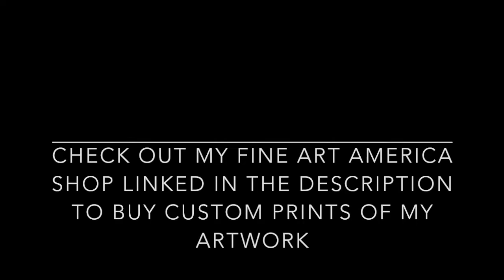MARINA - Orange Trees (Track Review)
MARINA comes with a summery Mediterranean bop 'Orange Trees' off her upcoming album 'LOVE + FEAR'. What do we think?